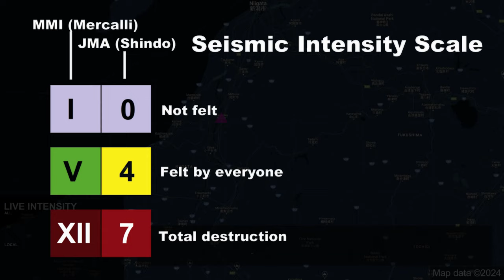M 6.8 Chuetsu Earthquake (23/10/2004)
1. Do not use for planning purposes
2. Do not play in public due to alarm sound
3. Video footage may not be synchronized perfectly with map
4. Credit to video and image owners, they are not mine

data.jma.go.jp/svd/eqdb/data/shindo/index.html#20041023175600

earthquake.usgs.gov/earthquakes/eventpage/usp000d6vk/executive

Cities used
1. Nagaoka
2. Niigata